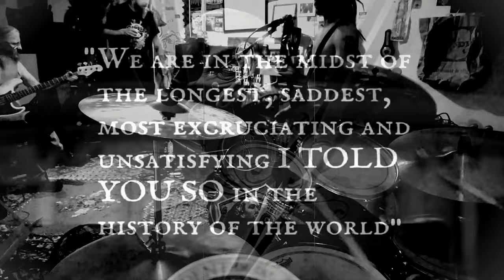FANSKAPT - Remocracy (Official video) UHD 2024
FANSKAPT:
Pascal - vocals.
David - Guitar.
Tomek - bass.
Asp - drums.

Recorded October 2024 in Studio Quaalude, Malmö,
by Oliver Dahl & FANSKAPT.
Lyrics: Asp.
Mastered by Simon Vikokel.
Video by Asp.

Contains own clips/artwork + art and clips from public domain.